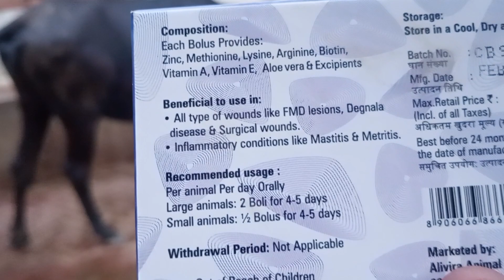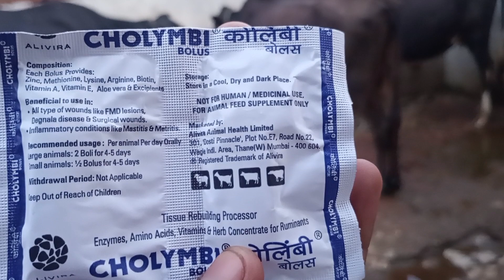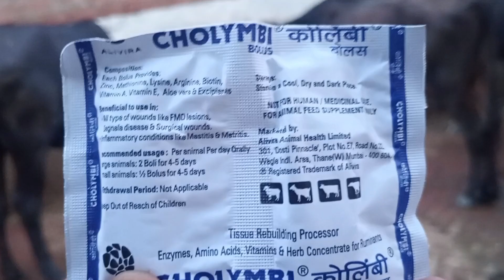How to use veterinary CHOLYMBI BOLUS || पशु के खूर पका मुंह पका का ईलाज | पशु में लंबी वायरस का ईलाज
How to use veterinary CHOLYMBI BOLUS
use veterinary CHOLYMBI BOLUS
CHOLYMBI BOLUS
Cattle use CHOLYMBI BOLUS
Cow and buffalo use CHOLYMBI BOLUS
Animal use CHOLYMBI BOLUS
Mastitis treatment for cattle
Animal Mastitis treatment
Cattle Mastitis treatment
LSD Treatment for animal
Animal LSD treatment
LSD treatment for Cow
FMD Treatment for animal
Cattle FMD Treatment
Cow and buffalo FMD Treatment

पशुओं को खूर पका मुंह पका से कैसे बचाएं
पशु का खूर और मुंह पक गया इलाज कैसे करें
पशुओं को लम्पी बीमारी से कैसे बचाएं
गाय को लम्पी वायरस हो गया कैसे सही करें
पशु को थनैला हो गया कैसे सही करें
गाय भैंस को थनैला हो गया कैसे सही करें
पशुओं में थनैला का इलाज
पशु के बच्चेदानी में सूजन आ गई क्या करें
गाय भैंस के बच्चेदानी में सूजन है कैसे सही करें